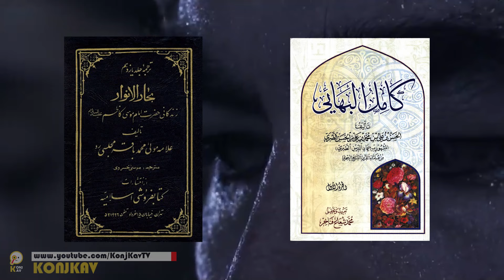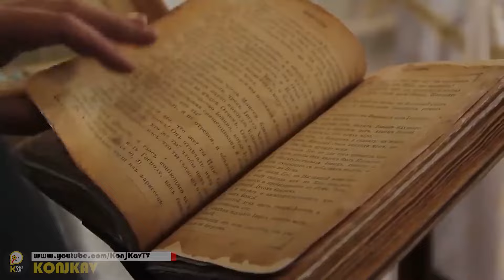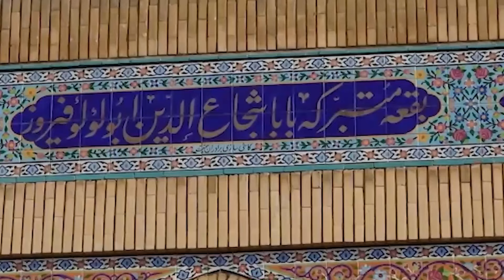نقش علی بن ابی طالب در کشتن عمر چه بود؟(رازی که نمیخواهند بدانید)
به چنل کنجکاو خیلی خوش آمدید دوستان عزیز و بزرگوار
در این ویدئو در مورد مطالب زیر صحبت خواهد شد

نقش حضرت علی در کشته شدن خلیفه دوم اعراب چه بود
نقش علی در کشته شدن عمر
کمک حضرت علی به پیروز نهاوندی
حضرت علی چگونه ایرانیان را در کشتن عمر کمک کرد
نقش علی در کشته شدن عمر بن خطاب
آیا حضرت علی موافق قتل عمر بود
آیا حضرت علی قاتل عمر را فراری داد
آیا امام علی در کشته شدن عمر دست داشت
آیا امام علی پیروز نهاوندی را در کشتن عمر کمک کرد
آیا پیروز نهاوندی از مریدان علی بن ابی طالب بود
داستان بدون سانسور انتقام مرگبار ایرانیان از خلیفه دوم اعراب
ایرانیان چگونه عمر را به قتل رساندند
داستان کامل انتقام پیروز نهاوندی از عمر